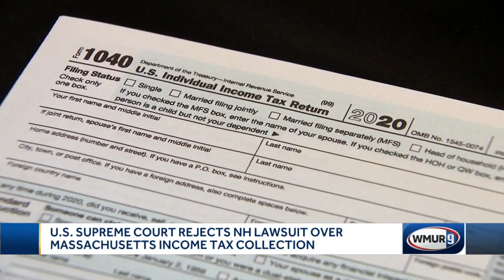Supreme Court rejects New Hampshire lawsuit over Massachusetts income tax collection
New Hampshire political leaders blasted the U.S. Supreme Court’s refusal to hear the state’s challenge to a regulation forcing Granite Staters who worked at home for Massachusetts companies during the COVID-19 pandemic to pay that state’s income tax.